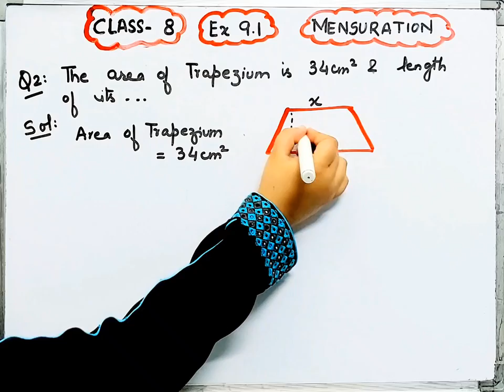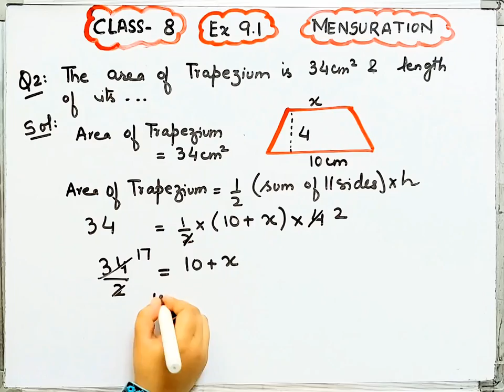Area of trapezium is 34cm^2 & lenght of parallel side is 10cm height is 4cm I Find lenght of other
Ex 9.1 I Class 8 I Mensuration I Q.2 I Chapter 9 I NCERT I CBSE I New Book I
Ex 9.1 I Class 8 I Mensuration I Chapter 9 I Ncert I Cbse I New Book I Ex 9.1 I Class 8 I Mensuration I Q.2 I Chapter 9 I NCERT I CBSE I New Book I
Ex 9.1 I Class 8 I Mensuration I Chapter 9 I Ncert I Cbse I New Book I
Ex - 9.1 I Class 8 I Q.2 I Maths I Mensuration I Chapter 9 I New Book I
Ex - 9.1 I Class 8 I Q.2 I Maths I Algebraic Expresions I Chapter 9 I New Book I NCERT I Q.2 I Ex 9.1 class 8
Mensuration -Ex -9.1 I Class 8 Maths Chapter 9 I CBSE 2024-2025 I
Mensuration Ex-9.1 I Q.2 I Class 8 Maths Chapter 9 I CBSE 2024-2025 I

class 8 Chapter 9 maths Ex 9.1 q.2
Ex - 9.1 class 8 Chapter 9